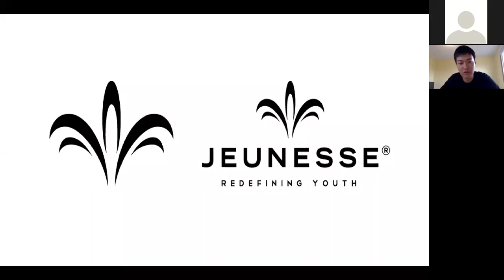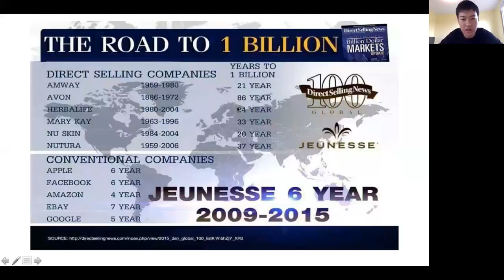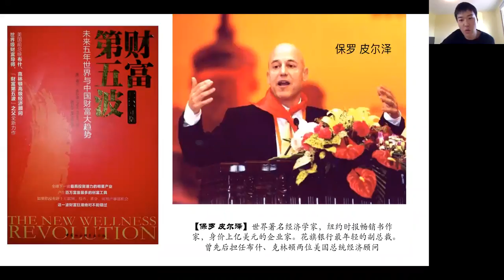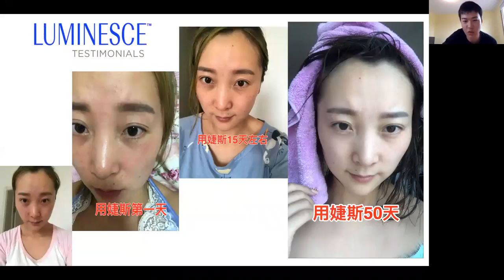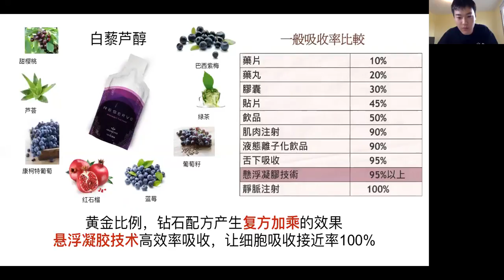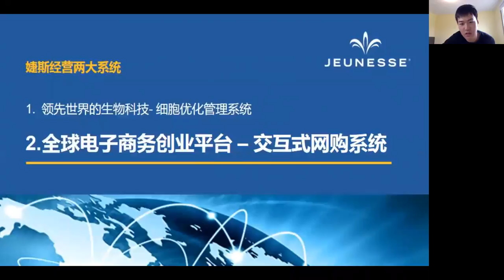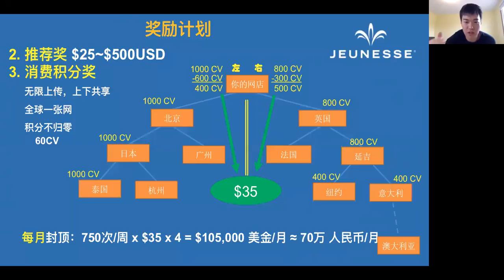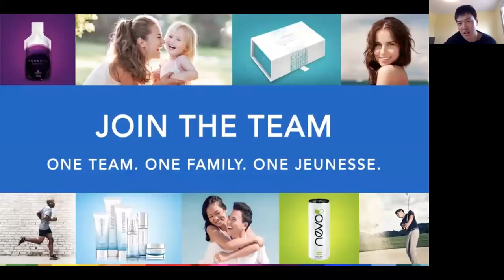2018 05 10 GenX William团队 婕斯招商会 红宝总裁 Rong